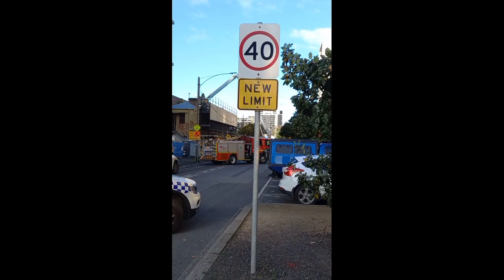FRV - VICPOL - AV -On Scene Of A HART Call - Parkville